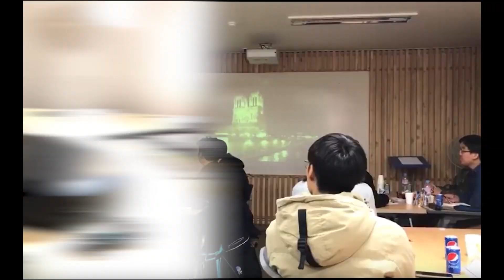[실전영어꿀팁] 앞에 'ㅈㄴ'나 '개'를 붙일 수 있으면 형용사? 영어공부 꿀팁 by 하늘여행자 수지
비속어로 영어를 배우니 귀에 쏙쏙 들어오죠? :D 히히힛

안녕하세요. 하늘여행자 수지의 채널에 오신 것을 환영합니다.
이곳은 캐나다에 혼자 워킹 홀리데이로 와서 이민에 성공한 뒤, 에어라인 파일럿의 꿈을 이루어 나가고 있는 저의 경험과 지식을 여러분과 나누고 소통하는 곳입니다.

I am a Korean female pilot who lives in Vancouver, Canada. I came to Canada in 2012 by myself in hopes of becoming an airline pilot. I am currently building my experience as a flight instructor so that I can become a professional airline pilot in the near future.

I love flying, I love aviation, and most of all, I love helping people.
This channel is where I share my love of flying, my aviation knowledge, and my failures and progress along the way to my dream in hopes of inspiring people so that they can believe in themselves and pursue their dreams. :)

한국인들이 쓰는 틀린 영어 표현 모음
한국 사람들이 잘못 쓰는 영어 회화 표현 순위
어학연수, 워킹홀리데이, 해외 생활 기초 회화 표현
영어 기초 대화 방법 예 단어 질문 대답
영어 회화 말하기 빨리 느는 방법
영어 회화 듣기 느는 방법
영어 대화 이어가는 방법
자주 하는 영어 회화 표현 실수
캐나다, 밴쿠버, 어학연수, 워킹 홀리데이, 워홀러, 영어공부, 방법, 어떻게, 노하우, 팁, 전수, 꿀팁, 콩글리시,
영어 문법, 형용사, 동사, 명사, 부사, 구조, 문장, 회화, 말하기, 스피킹, 듣기, 리스닝, Be동사, 어떻게